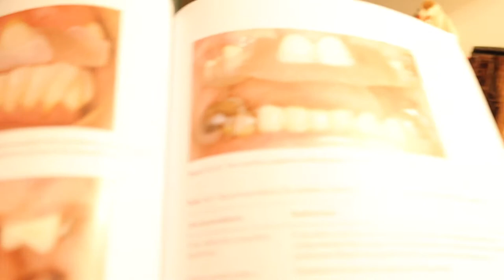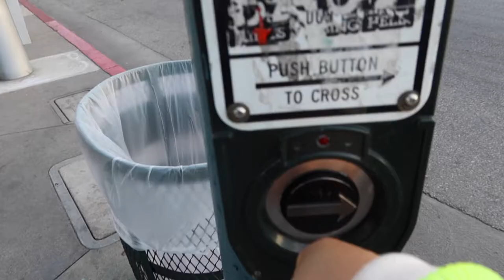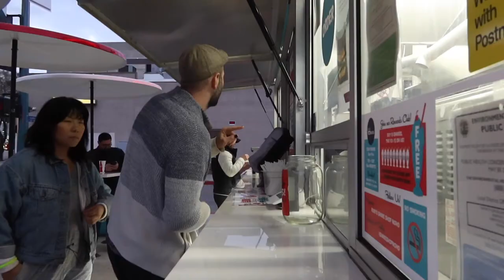You have got to stop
Featuring @cityeric and @tadshafer